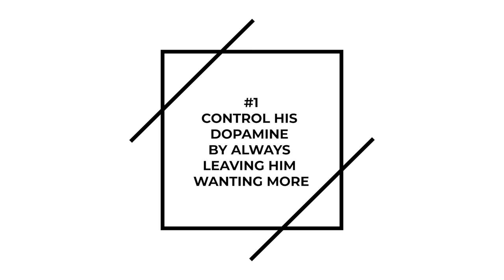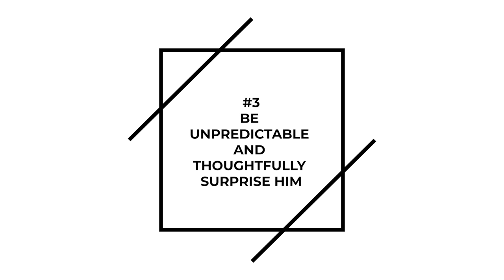Get Him Addicted to You Now - 4 Powerful New Tips!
In this video, you will learn 4 all new things that you can do right now that will get your man addicted to you.  That’s right, these powerful physiological tips will literally have him physically and chemically addicted to you.  Then he will be thinking about you constantly and craving to be with you all of the time.

You probably already know that when you are falling in love, you are literally becoming addicted to another person.  It’s true, Romantic love is very much a natural addiction.. because it causes your body to release a flood of feel-good neurotransmitters and endorphins just like those released by highly additive drugs – they trigger the same euphoria and intensely pleasurable responses.  And it feels amazing..  new love feels like the best day of your life.  ..  its exhilarating, emboldening and enlightening… you never want that feeling to end.  And, just like a drug high, your brain and body become addicted to your love interest.

Psychologists and behavioral scientists have studied addiction for decades and we have learned a lot about how addictions are formed.  And here is the awesome news – I’m going to show you exactly how to use this information to make any guy addicted to you.  And, it’s all based on controlling and manipulating those feel good endorphins and neurotransmitters which essentially gets him addicted to you.

tips to make him addicted to you
how to make a man addicted to you